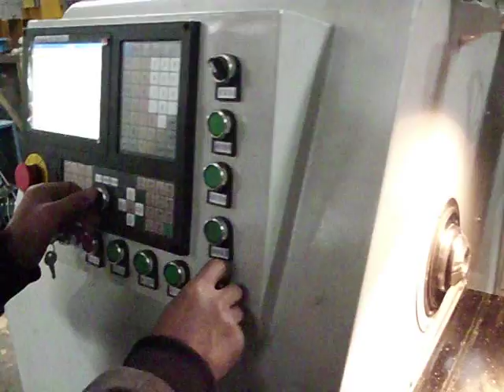Aluminium bottle necking machine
Beijing We Know How Tech & Trading Co., Ltd, established in 2013, provides all kinds customer needed Industrial commodities, production lines, mechanical equipments, prefessional solutions and services to clients all over the world. We have great experience of international trading and our bussiness covers a wide range, such as electronic industry, food industry, steel industry, transportation, mining, as well as manufacturing, packaging etc. We are focused, we are dedicated, and we are professional. We know how to find the most suitable solutions for the customers.
We are looking forward to establish cooperation relations with customers around the world and hopefully with our effort we will meet their needs and solve their problems.

Beijing WKH(We Know How) Tech&Trading Co.,Ltd.
Address: B210 No. YI32, Xueyuannan Street, Haidian, Beijing, China